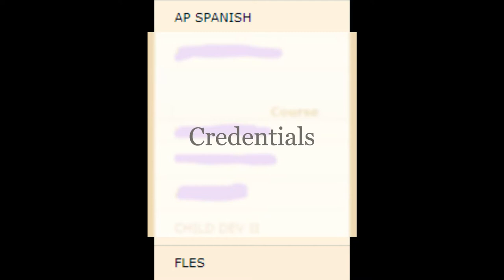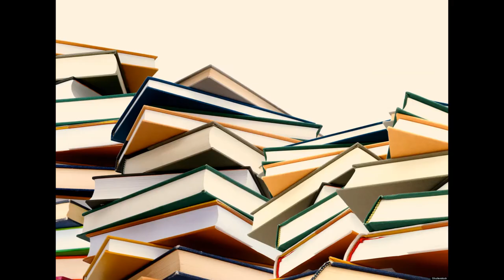FLES About Me Spanish Sandra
I am Sandra, a senior at Greensburg Salem High School.  I am one of the Spanish FLES facilitators for the 2021 school year.  Get to know a little about me here!